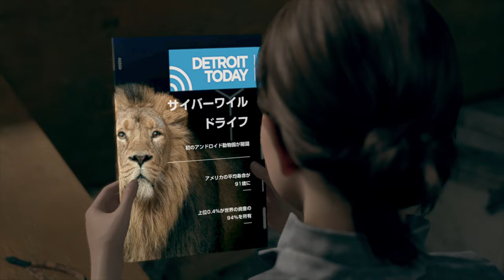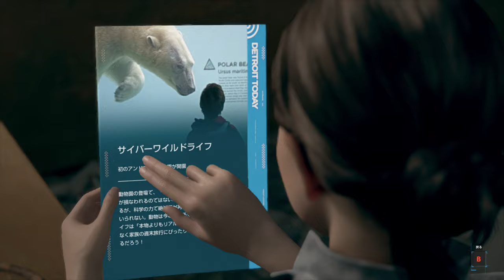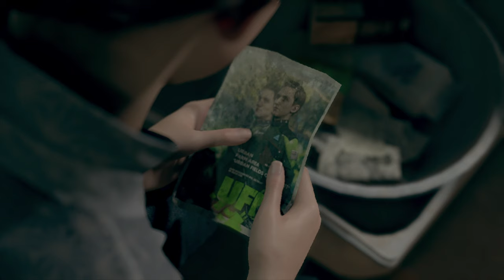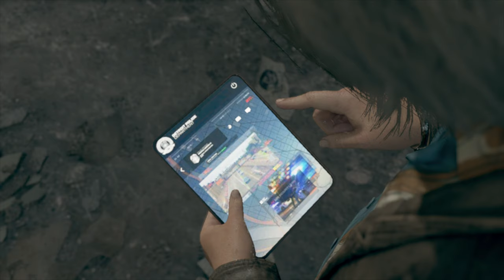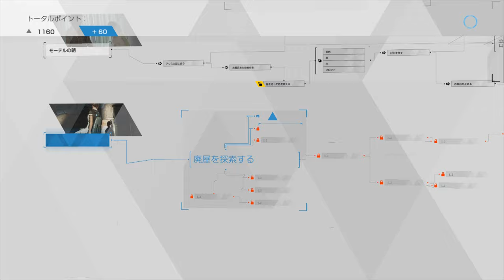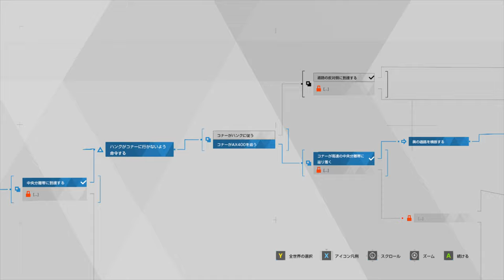プチエロ【Detroit: Become Human】忖度なし！大すきホールド！？PART１２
2人の主人公が交わる瞬間！
でも場所はそこじゃまず～い！